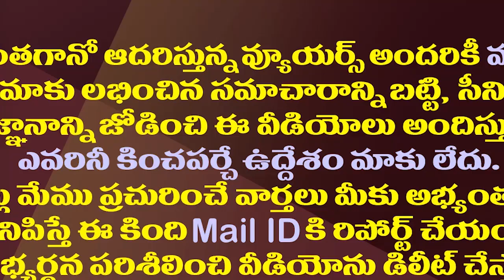బావను పట్టించుకోని బాలయ్య..ఇంతకీ అసలేం జరిగింది?| Why Does Balakrishna Not Care About Chandrababu?